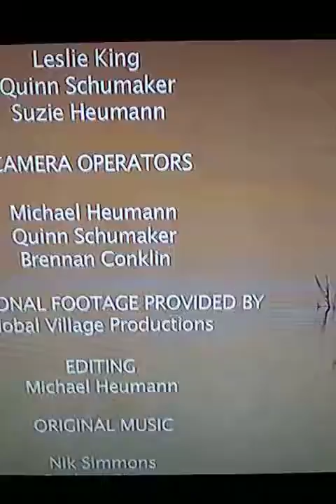making memories of us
Keith Urban and Bo Silvey

Created using Your Voice android app.
Your_voice_SR-9785487